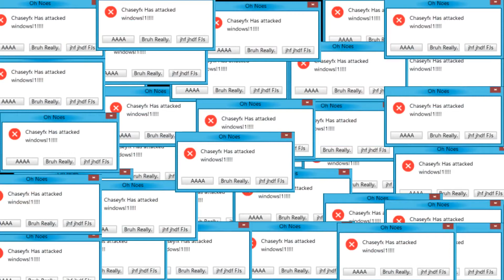LO LLENAMOS DE PASTA DENTAL MIENTRAS DUERME (BROMA)